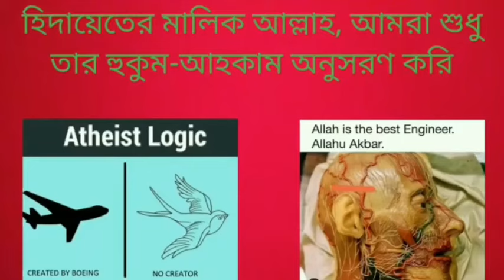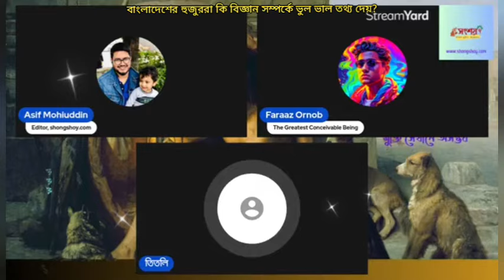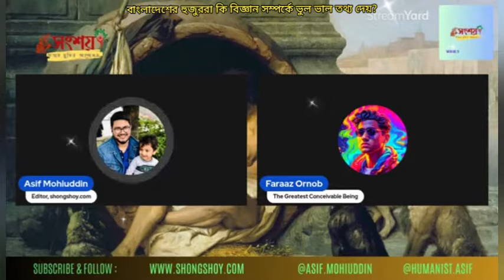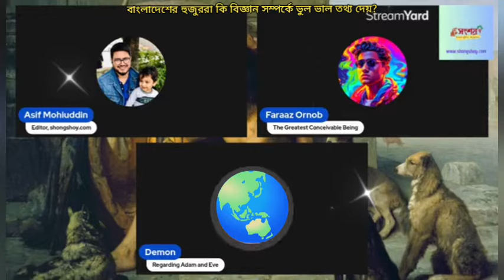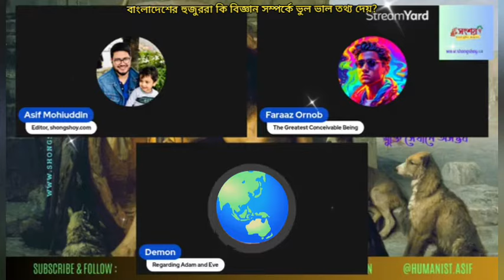বাংলাদেশের হুজুররা কি বিজ্ঞান সম্পর্কে ভুল তথ্য দেয়, নাস্তিকরা কেন এই দাবিটা করে বসে?